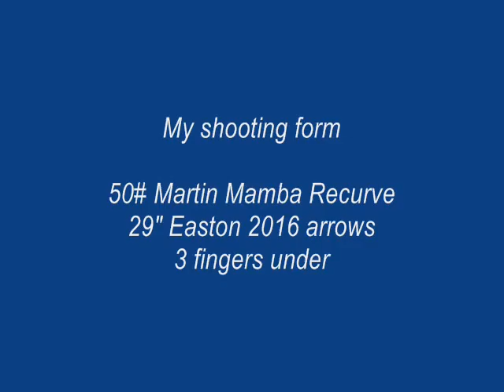My archery shooting form - North Florida Archers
Some shooting practice at the covered line range.